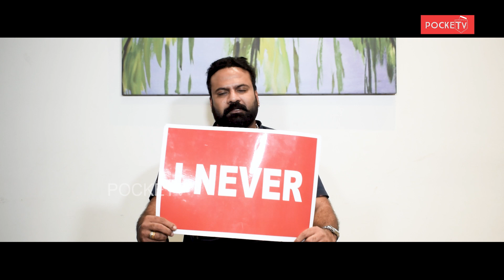ഓൺലൈനിൽ തെറിവിളിക്കുന്നവരെ നേരിട്ട്‌ കിട്ടിയിരുന്നെങ്കിൽ😂 | I Have Never Ever With Tini Tom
Paapam Cheyyathavar Kalleriyatte is a Malayalam drama movie, directed by Shambhu Purushothaman. The cast of Paapam Cheyyathavar Kalleriyatte includes Indrajith Sukumaran,Saiju Kurup , Arun Kurian ,Santhy Balachandran ,Anumol etc in lead roles.
Tini Tom is an Indian film actor and mimicry artist.Tini Tom started his career as a mimicry artist and has worked with famous troupes such as Seven Arts, Cochin Guinness and Kalabhavan which saw him going places. He also done a TV comedy program called Tom & Jerry with Guinness Pakru, which became a success. This program is one of the programs which helped both of them to get chances in cinemas. Tini Tom made his big-screen debut with Panchapandavar (1998) but it was through the Mammootty-starrer Pattalam that he gained some notice. He got his career break with Ranjith's Mammootty-starrer Pranchiyettan & the Saint in which he portrayed the role of a driver.